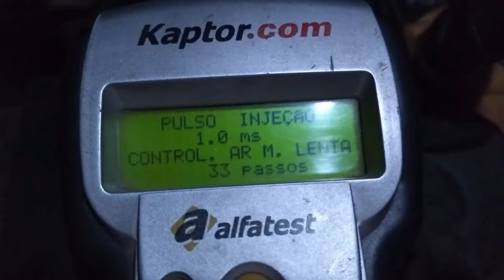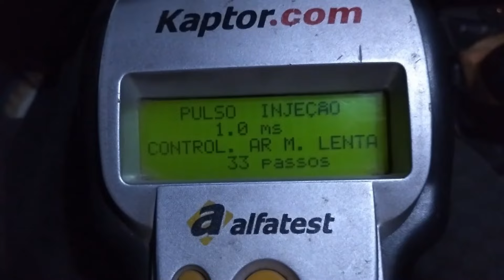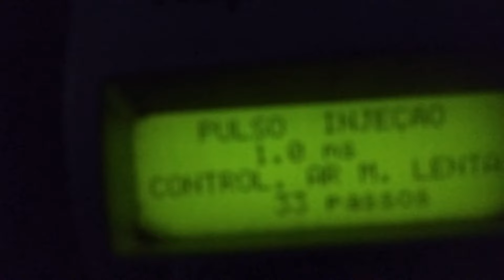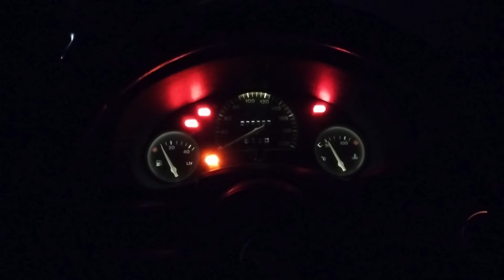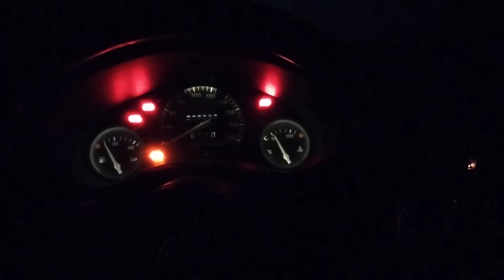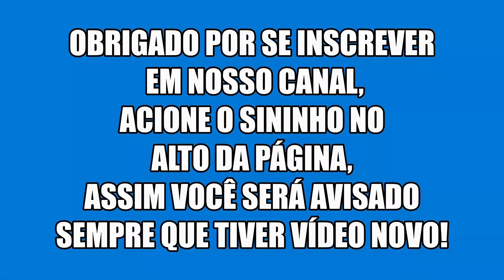Faróis de Led reduzem o consumo de combustível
Podem também reduzir o efeito estufa, veja a explicação e o vídeo até o final